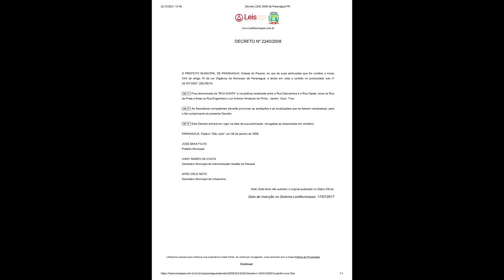RUA ÁGATHA - JARDIM OURO FINO - PARANAGUÁ-PR